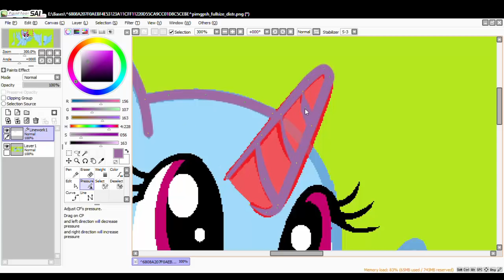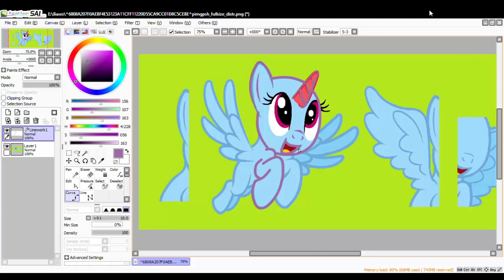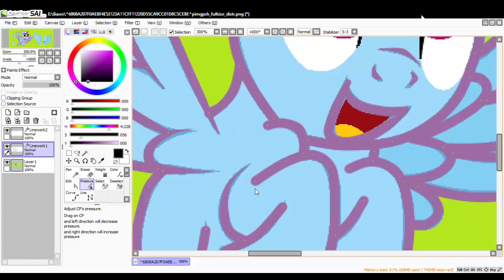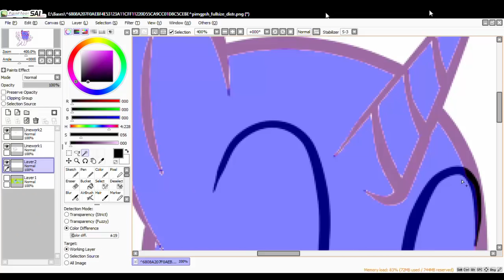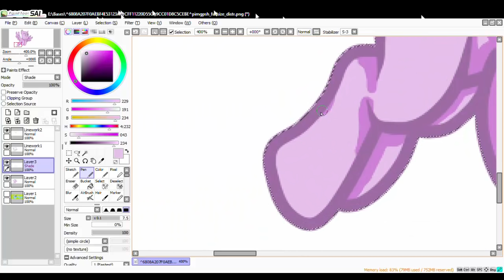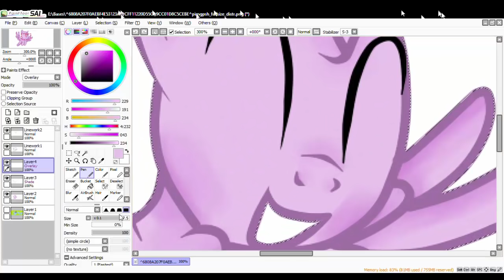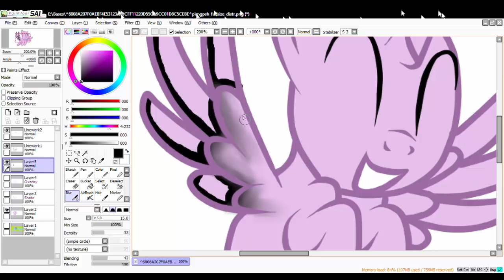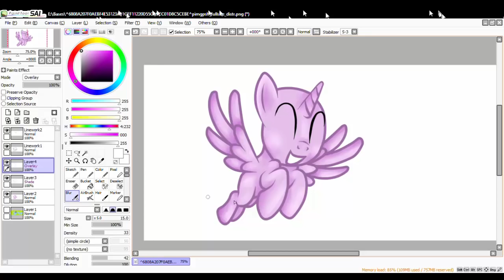Tutorial Paint tool Sai Pintura básica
Skype: Lolly_Games
Snap: Lolly.Games
Deviantart: Lololys
SocialSpirit: Lololys